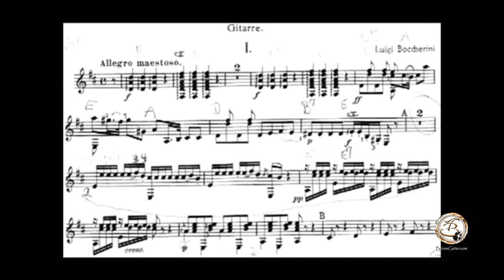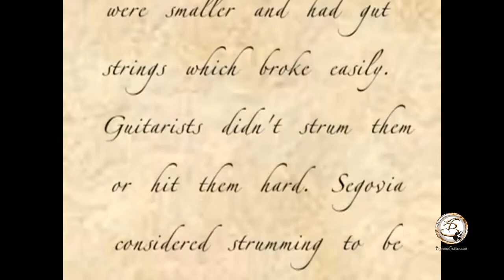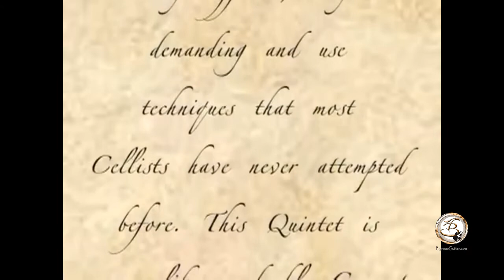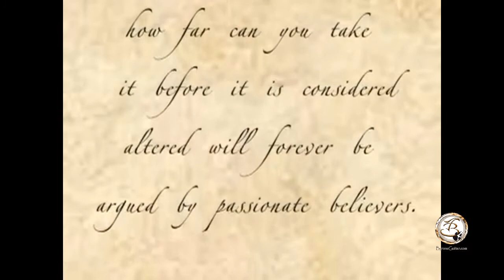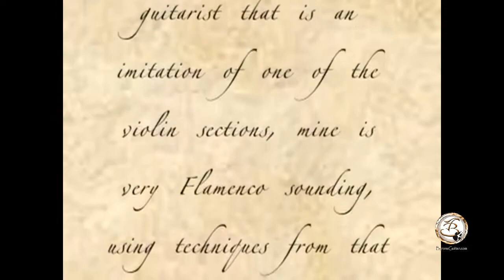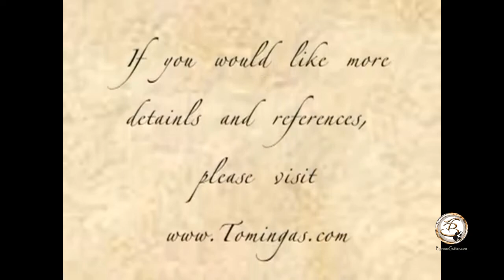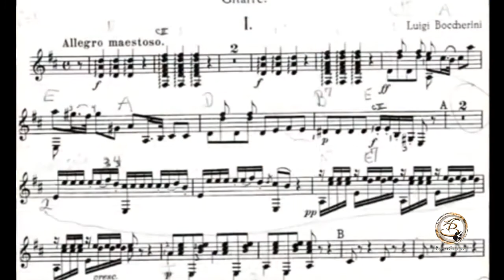Byron Tomingas plays BOCCHERINI; the Fandango Quintet, 2014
Luigi Rodolfo Boccherini 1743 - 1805, late in his life was commissioned to write or adapt his early ensemble music to include a guitar.  The result was remarkable, the guitar part was integrated as a full member of the string quintet such that one cannot imagine hearing this without the guitar part included. The Guitar, like the Piano is a percussive instrument which made an ideal platform to emphasize the Flamenco rhythmic flare in Boccherini's rendering. Many composers such as Vivaldi, simply imitated the same lines on several instruments, not with Boccherini! Each part was unique and substantial. Haydn even once said, that Boccherini had taught him the true capabilities of the Cello in an ensemble. Boccherini composed several of these Quintets, this one is the famous "Fandango Quintet".

Boccherini was trained in the elegant royal courts of his home in Italy, but made his career in Spain and fell in love with the spicy Spanish Gypsy sound, Flamenco. Being a virtuoso Cellist, he adapted many Flamenco stylings on the Cello.  The Cello always has a significant part in Boccherini compositions, indeed, this work has many sections that sound more like a Duo Concerto for Cello & Guitar.

The Guitar part rendering by Guitarist Byron Tomingas focused the interpretation on bringing in the percussive Spanish Flamenco Gypsy flare that Boccherini had lamented might be lost if this were played outside of Spain. The capabilities of the modern guitar is far more dynamic and sustaining than the smaller guitar of Boccherini's day or even Alberts (1st edition publication) time. This is certainly the golden age of classic guitar with stunning instruments and resonant strings.  To enrich the key, Tomingas uses the lower D on the sixth string as is common for Baroque Lute transcriptions. Tomingas, while not a Flamenco artist, has an arsenal of Gypsy techniques including a superb rasqueado and plays this magnificent work with passionate wild abandon!

The work is in three movements (per the original Heinrich Albert edition) with the traditional Medium, Slow & Fast structure. Some editions place the slow, sensual Pastorale first. The last movement begins with a slow introduction, then the part that give the Quintet its name; a Fandango. It was Byron's great fortune to be born in Jackson Hole, the dynamic beauty of the area pervades everything he does so scenes are presented from his other passion, walking remote.

Boccherini: Number 17. First Quintet in D Major for Violins, Viola, Cello & Guitar
    Commissioned (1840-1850?) by guitarist, the Marquis Benavente
    First published edition by guitarist Heinrich Albert 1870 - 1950 from the Original score
    The Guitar edition in this recording is revised by B. Tomingas in 2013
        1) Allegro Maestoso
        2) Pastorale
        3) Grave Assai & Fandango

Luigi Rodolfo Boccherini
        Born: February 19, 1743, Lucca, Italy
        Died: May 28, 1805, Madrid, Spain

Byron Paul Tomingas, Guitar:
    ByronsGuitar.com
    Youtube.com/MusicbyTomingas
    Facebook search @ByronsGuitar
    Byron has a degree in Classic Guitar Performance from CalArts with graduate studies
    Byron plays an Oribe Guitar; OribeGuitars.com

The sound recording is by the Tomingas String Ensemble in 2014 at the Birdhouse studio

Photos' and video clips are from other, later live performances with the Jackson Hole Symphony and the String Lake Quartet

All photos and videos by B. Tomingas in Jackson Hole except the public domain photos of Boccherini nd his manuscripts.

Guitar Edition by B. Tomingas based on the original H. Allbrect version which used Boccherini's original manuscript. Major differences are; Byron utilized the common sixth to D and filled harmonies plus using Flamenco percussive and stylistic treatments to emphasize the Spanish Gypsy flare. The "solo" in the Fandango is by B. Tomingas, as is the small interlude in the slow movement.